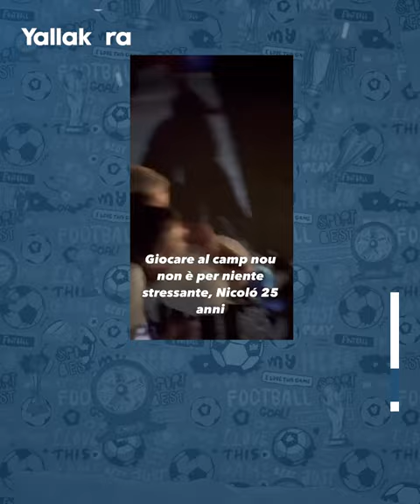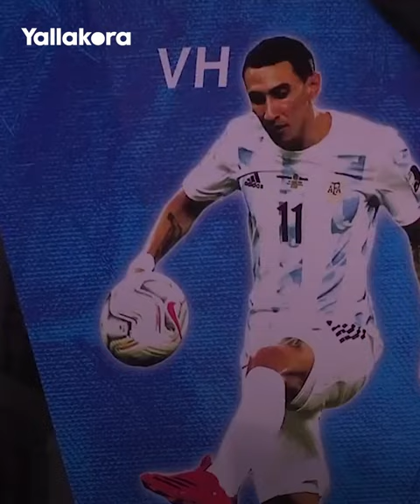لقطات_الاسبوع.. فينيسيوس يلتقط الصور مع "النساء فقط".. باستوني يسخر من برشلونة.. وهدف كوميدي#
شهد الاسبوع الماضي العديد من اللقطات الطريفة سواء في الدوريات الكبرى أو تشامبيونزليج

ريال_مدريد#
رونالدو#
يوفنتوس#
مانشستر_سيتي#
برشلونة#
دوري_أبطال_أوروبا#
الدوري_الأوروبي#